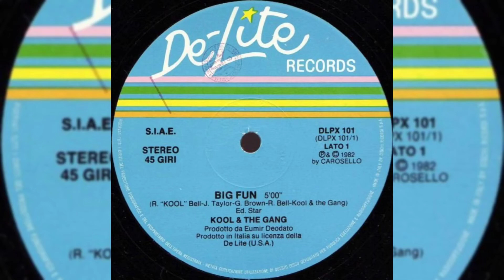Kool & The Gang – Big Fun